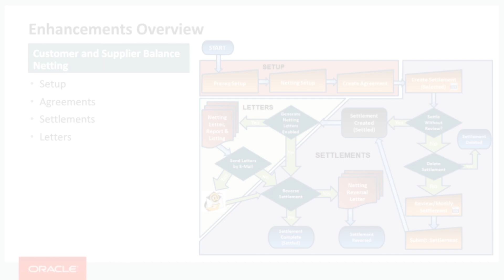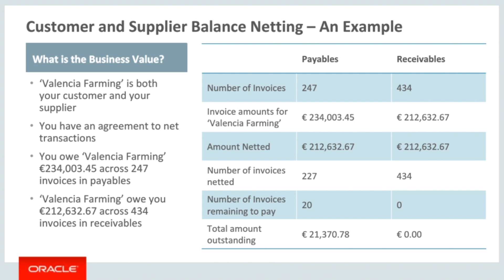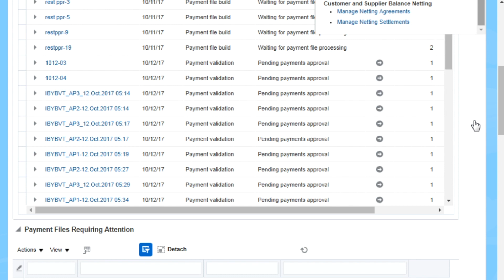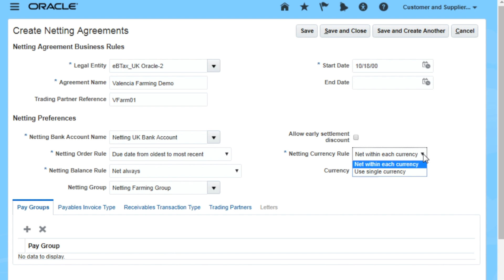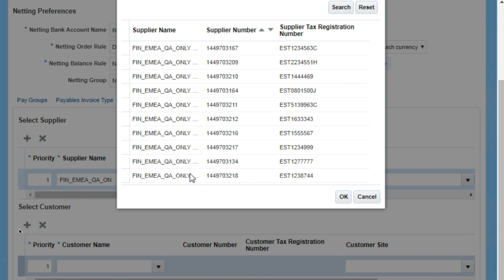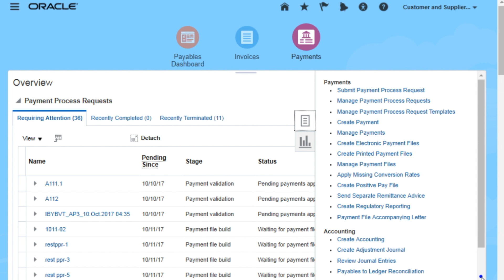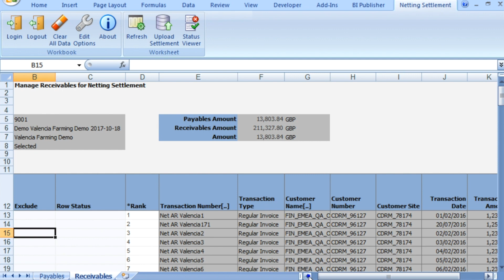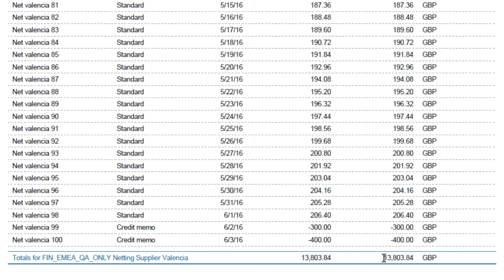ECS -- UC2 - (Shorter) Netting AP & AR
This video is about ECS -- UC2 - (Shorter) Netting AP & AR